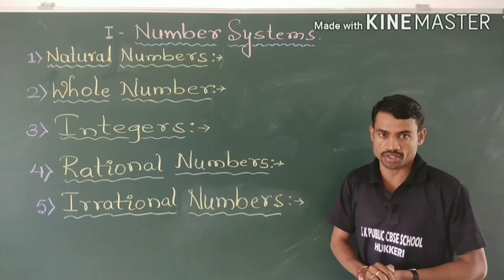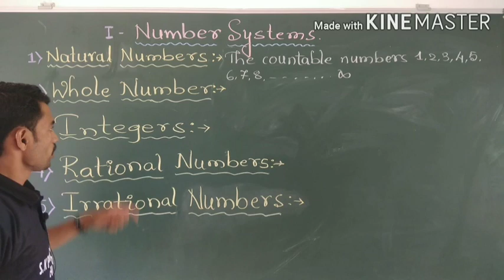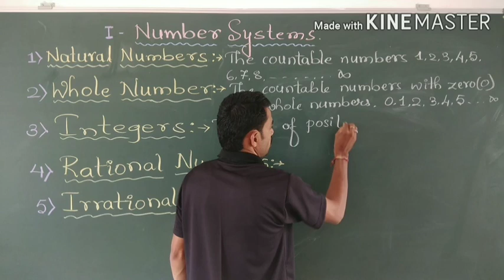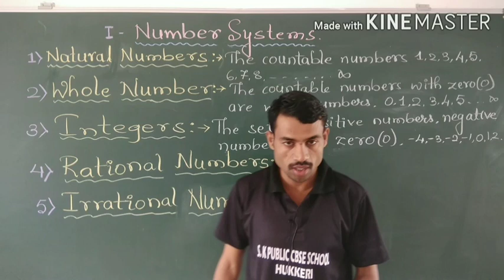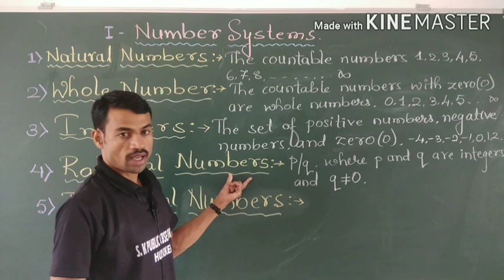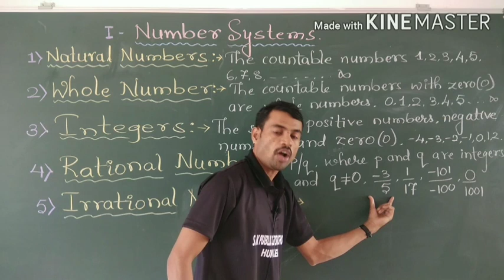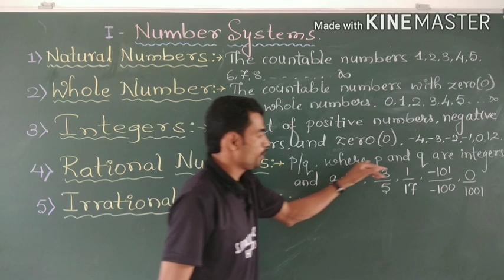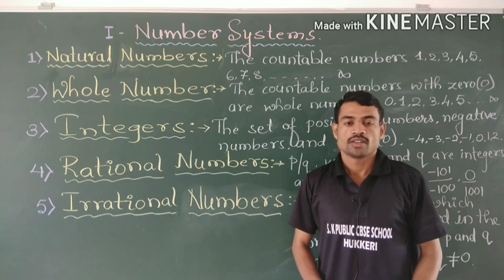Foundation Course - Number System Part -1